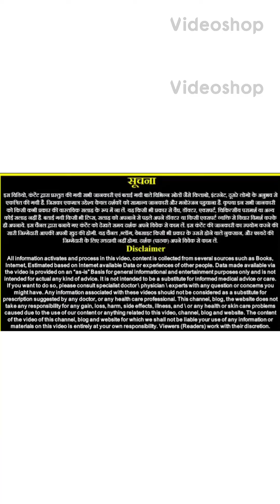संकट चौथ व्रत कथा ! सुनने मात्र से भी मिले गणपति कृपा